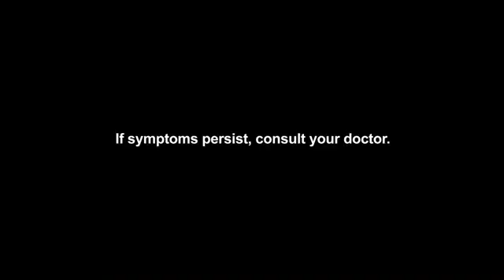March 1, 2021